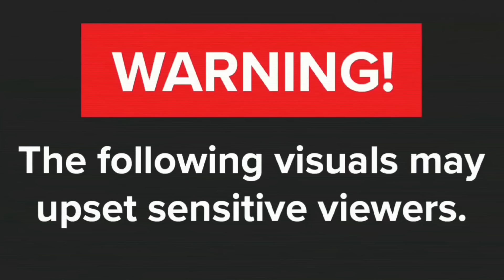When Robbers Fail Miserably In South Africa 🇿🇦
These encounters illustrated in this video are common in South Africa. This video is for informational awareness purposes only.